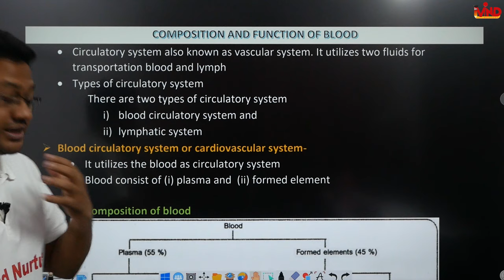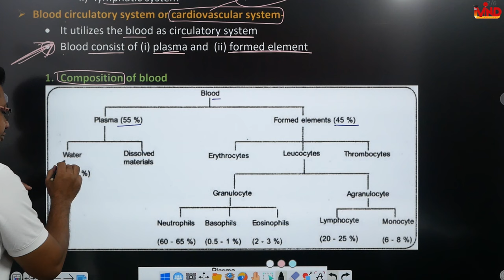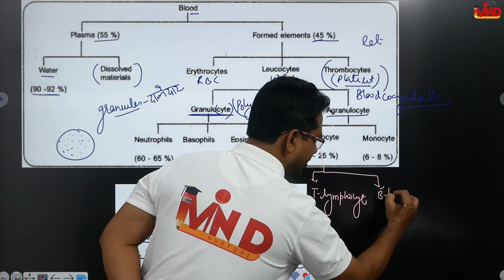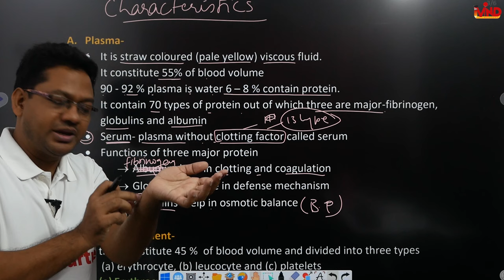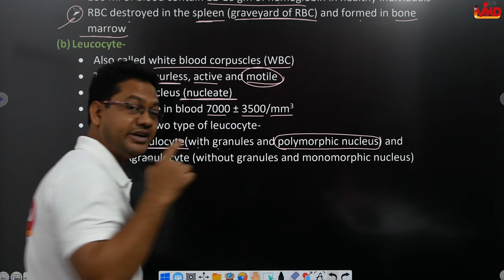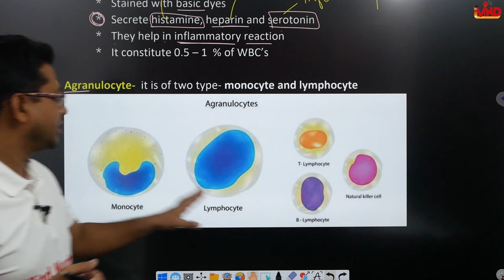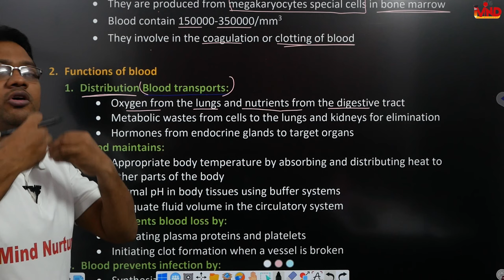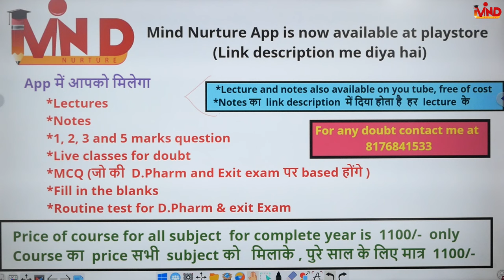Blood composition and function | Ch-5 | L-1 | Haemopoietic system | HAP | D.Pharm first year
Link for app...
Link for notes...